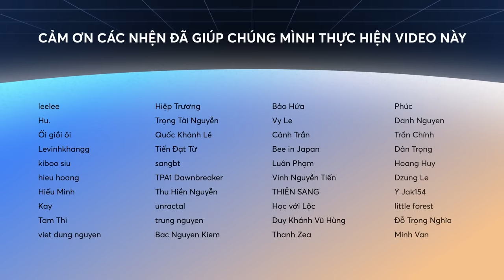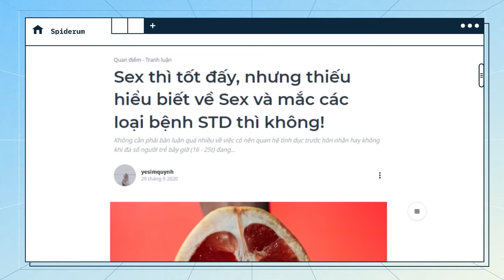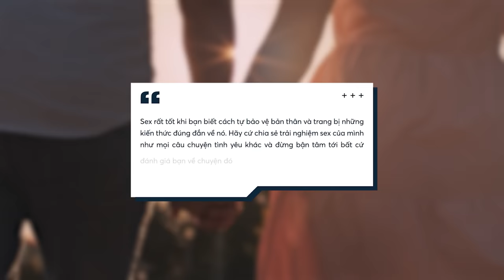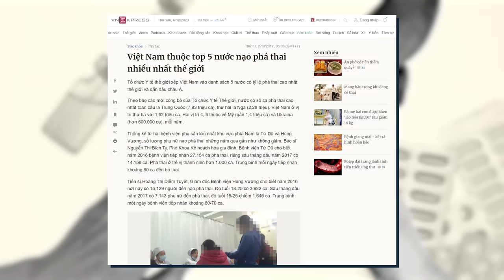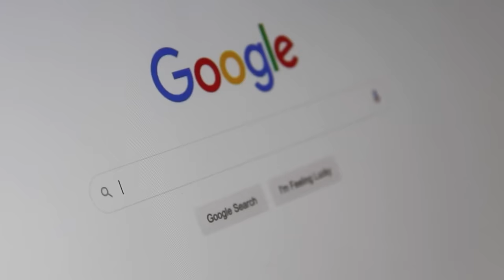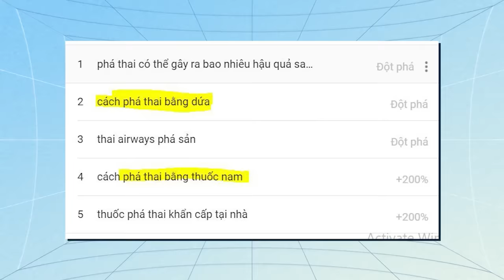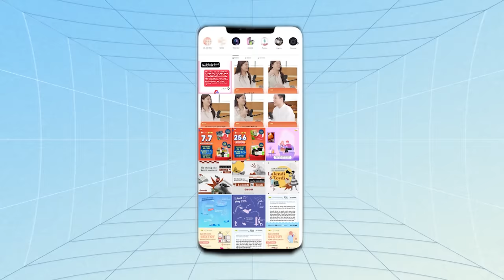S*X thì TỐT đấy, nhưng MÙ HIỂU BIẾT về S*x & Bệnh tình dục thì KHÔNG | yesimquynh | Khoa học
Có lẽ chúng ta không cần phải bàn luận quá nhiều về việc có nên quan hệ tình dục trước hôn nhân hay không khi đa số người trẻ bây giờ đang dần có những tư tưởng thoáng hơn về Sex. Đặc biệt, có một bước tiến vượt trội so với thế hệ cũ ở đây là, phần lớn phụ nữ thời nay đã vượt qua được những định kiến như “quan hệ trước hôn nhân là hư hỏng dễ dãi”, hay “quan hệ tình dục là có lỗi với cha mẹ”, cũng như họ đã dần cởi mở hơn với Sex. Tuy nhiên kể cả khi đã có những suy nghĩ thoáng hơn về tình dục, phái nữ vẫn còn cảm thấy ngại ngùng, né tránh khi nói về vấn đề này. Và chính điều này dẫn tới việc không đủ hiểu biết về Sex cũng như vô vàn những thứ nguy hiểm tiềm ẩn xoay quanh quan hệ tình dục mà rất ít người nói cho bạn biết.
Vậy những nguy hại tiềm tàng của việc e ngại sex, thiếu hiểu biết về sex là gì? Cùng Spiderum tìm hiểu qua bài viết “Sex thì tốt đấy, nhưng thiếu hiểu biết về Sex và mắc các loại bệnh STD thì không!” của tác giả yesimquynh đăng tải trên nền tảng website Spiderum nhé.

Các đầu sách bạn có thể quan tâm:
Nội dung:
00:00 - Start
01:00 - Tại sao chúng ta, đặc biệt là phụ nữ lại ngại nói về Sex?
03:48 - Những rủi ro khi e ngại và thiếu hiểu biết về Sex
06:30 - Làm thế nào để tiếp cận về sex một cách đúng đắn?
Bài viết: Sex thì tốt đấy, nhưng thiếu hiểu biết về Sex và mắc các loại bệnh STD thì không!
Được viết bởi: yesimquynh
Giọng đọc: Nguyễn Lê Minh Thi
Editor: Pinkdot